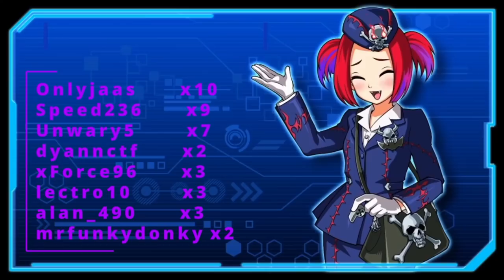BANLIST!! Yu-Gi-Oh! MASTER DUEL en Dia 1?? ¿OCG o TCG?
Tenemos confirmacion de una banlist en Master Duel desde que salga el juego y ya nos damos una idea en que lista se basara. OCG o TCG?